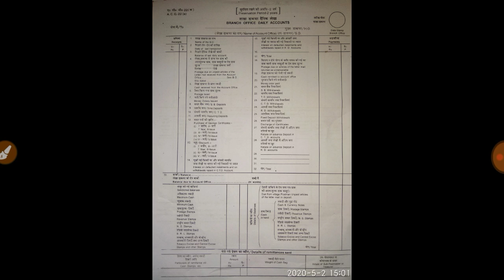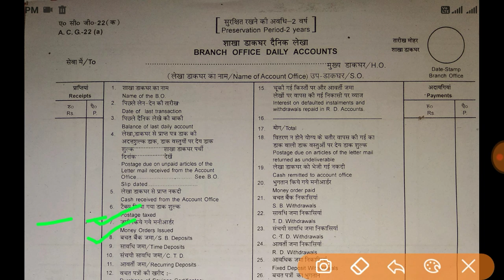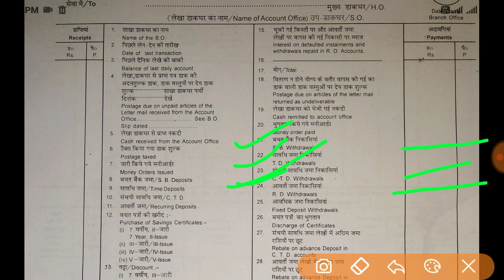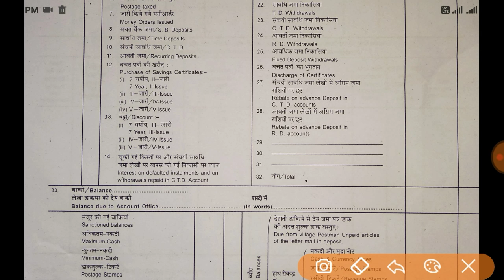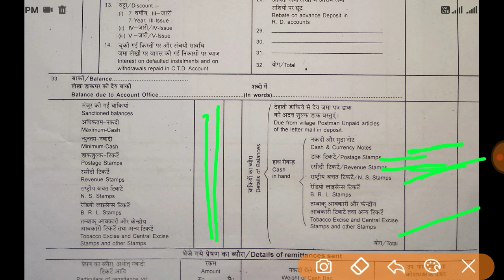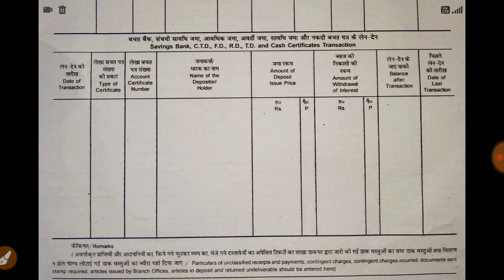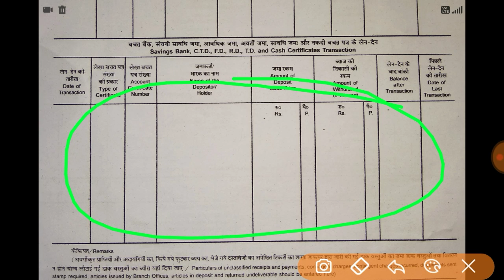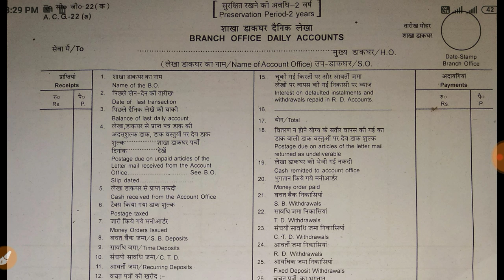বিপিএম দের প্রতিদিনের কাজ এটা। BO DAILY ACCOUNT INDEXING || GDS BPM DAILY WORK || WB GDS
HI GUYS,
 Hope you are well. You are requested to watch this video and learn about GDS BPM daily account. This video is specially for GDS BPM. MD, MC & PKR can watch this video for more advance about GDS WORK.

•KW: GDS, INDIA POST, IPPB, BENGALI JOB INFO, GDS WB, WB GDS NEWS, GDS BPM, BPM DAILY ACCOUNT, GDS BPM DAILY, BPM WORK DAILY, BO DAILY FOR POSTAL MAIL, POST OFFICE WORK, BPM WORK IN BO, BRANCH POST OFFICE BPM DAILY ACCOUNT WORK, GDS LATEST NEWS, GDS RESULT, GDS CYCLE 1, GDS CYCLE 2 RESULT UPCOMING, GDS SALARY, GDS ABPM, GRAMIN DAK SEVAK 2020, GDS RECRUITMENT PROCESS, INDIA POST PAYMENT BANK, IPPB ACCOUNT OPENING, GDS BPM TRAINING, POST OFFICE ACCOUNT OPENING, BRANCH POST OFFICE ALL WORK FOR BPM

I hope you are watching this video and learn about that. So please support me for better suggestion about GDS.

PLZ DO...